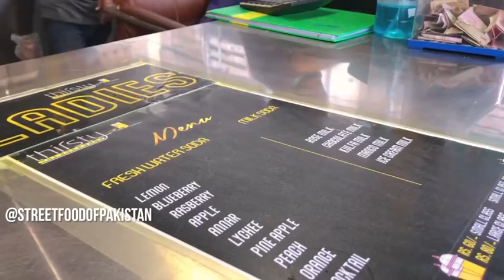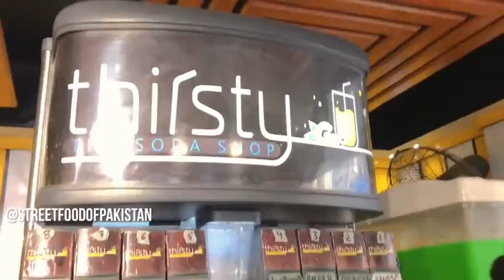THIRSTY SODA SHOP